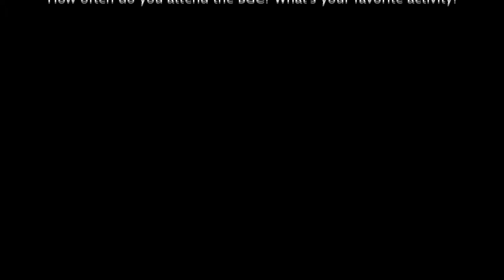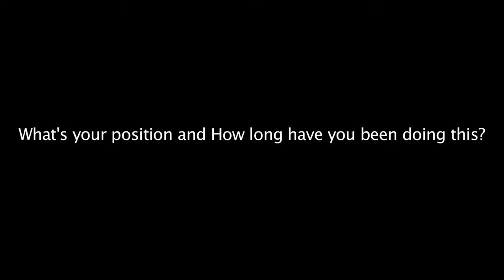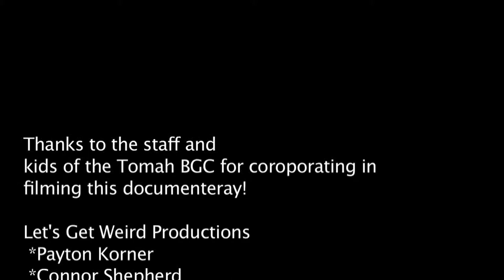Boys and Girls Club Documentary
A documentrary for the area's Boys and Girls Club.